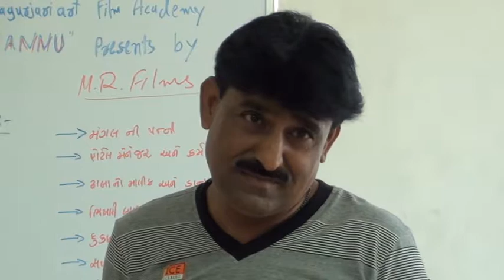Paresh Rathod Movie Audition AND Enterprise